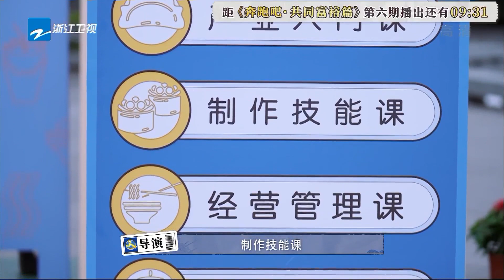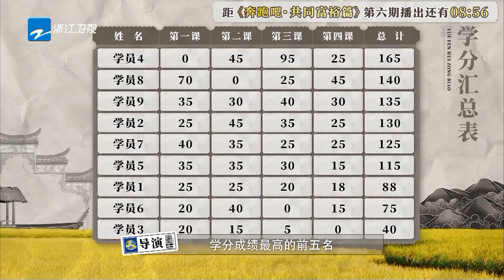白鹿梦想中的餐厅起始投资要近千万？！秒杀李晨baby！是郑恺的100多倍！ 奔跑吧共富篇 20221216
奔跑吧共富篇定档11月4日 原班人马再度集结
《奔跑吧•共同富裕篇》又会有怎样的惊喜呢？11月4日起每周五晚一起奔跑再出发~奔跑吧